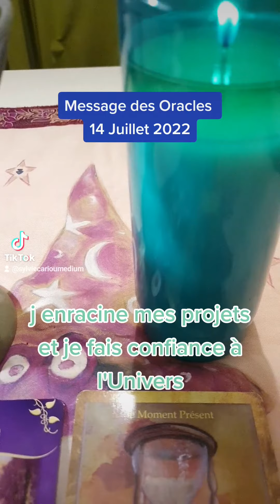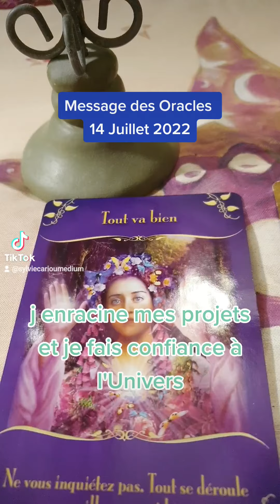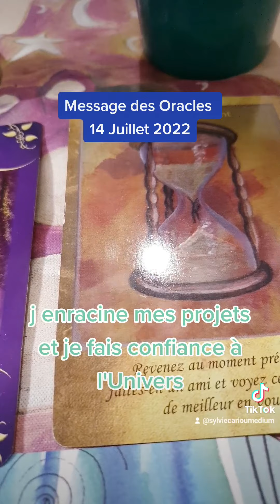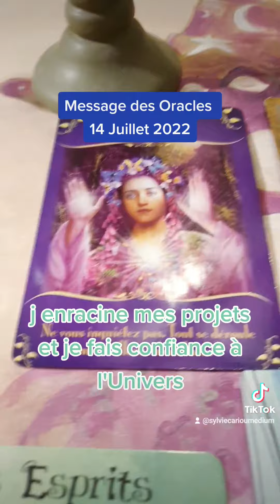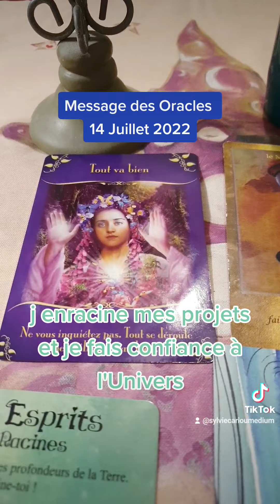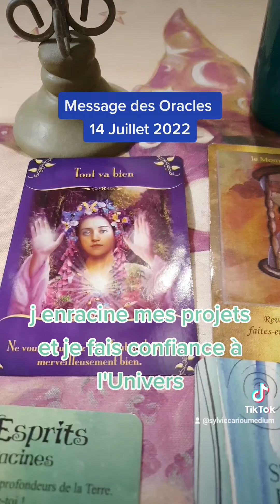message des oracles 14 juillet 2022 fais confiance en l'Univers